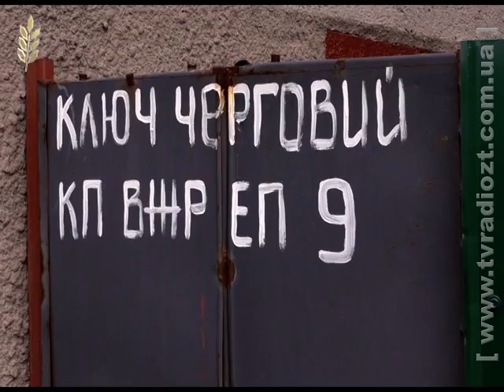Рятувальники обстежили підвали багатоповерхівок Житомира